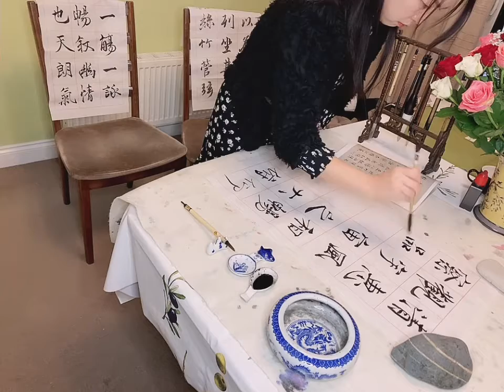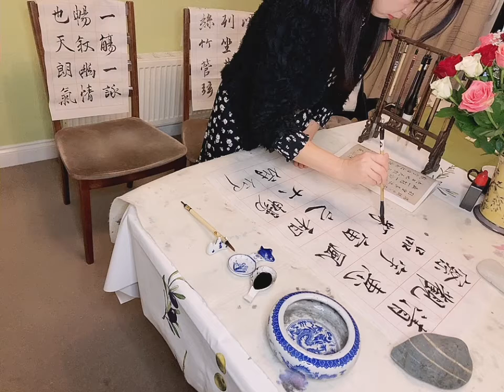Part 8 copy the greatest Chinese Calligraphy Lantingxu